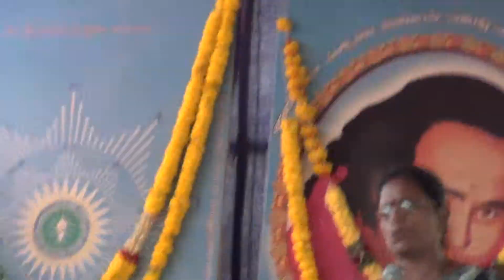varighaydu_2016_v69